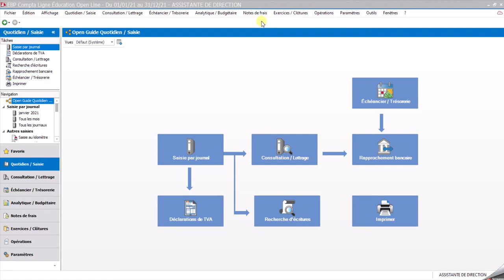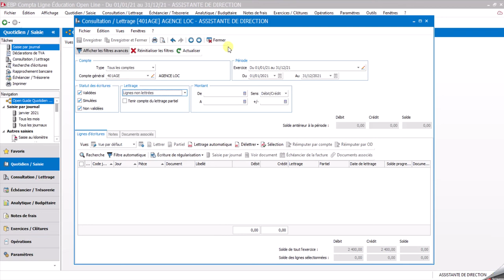Lettrage des comptes clients & fournisseurs sur EBP compta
Lettrer les différents compte de tiers
Clients fournisseurs